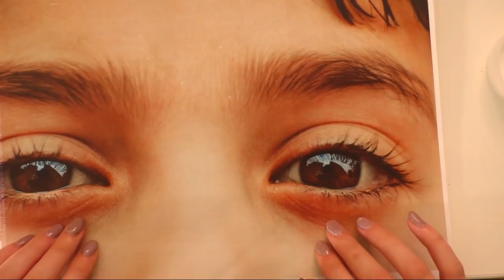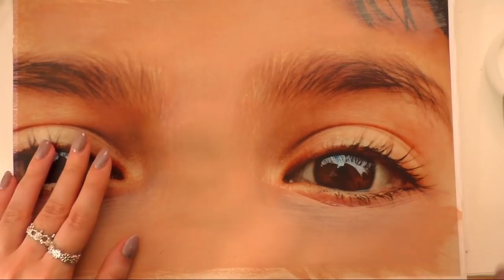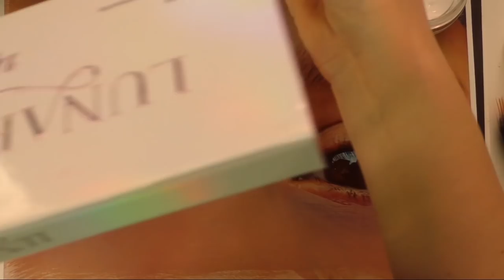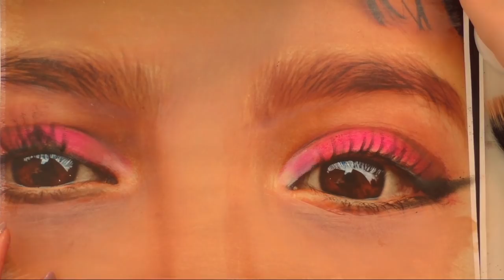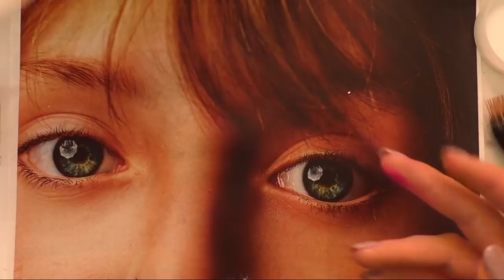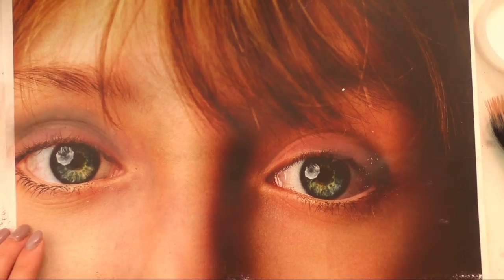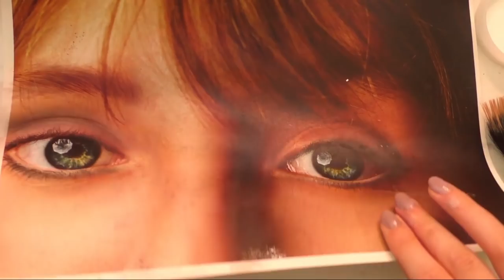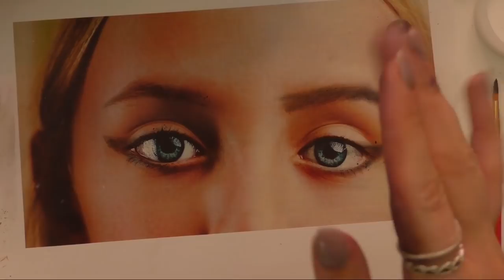ASMR Makeup on People's Faces (touching, tapping, makeup sounds) to help you relax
ASMR makeup triggers on people's eyes/faces to help you relax and sleep. lots of tracing, personal attention, makeup application, tapping, whispering and lid sounds. I hope you enjoy. 😊

 😊Inspo&Credit: ASMR Planet & Lynn Cinnamon ASMR

(5 exclusive asmr videos a month)

 😊 ASMR videos are supposed to give you a feeling of well being and relaxation. Some people experience tingles down their scalp, back, legs, etc. My videos are made for these purposes. The intended audience for this video is 13+